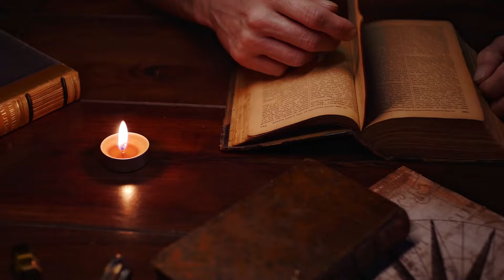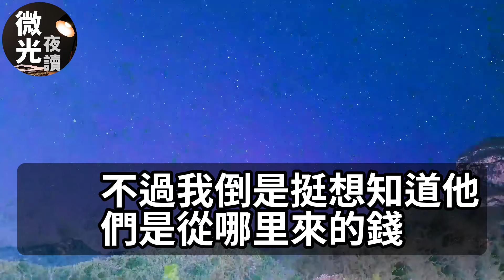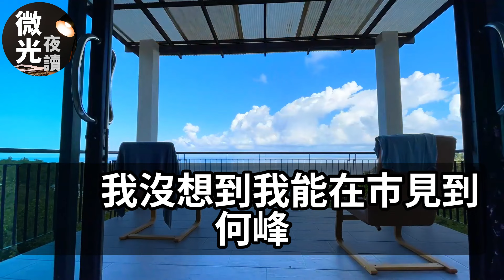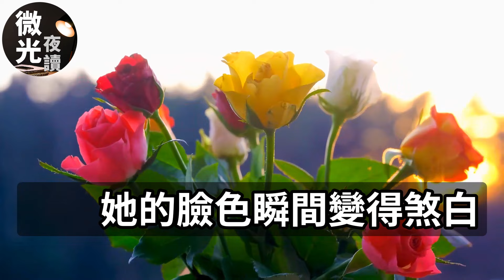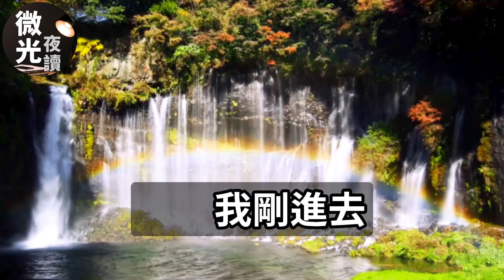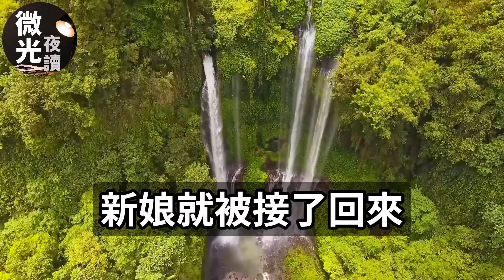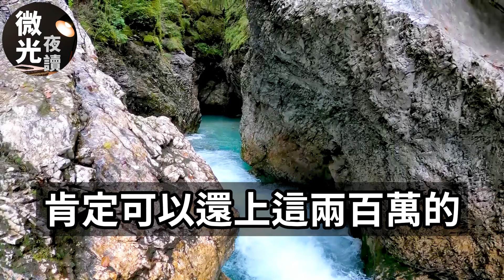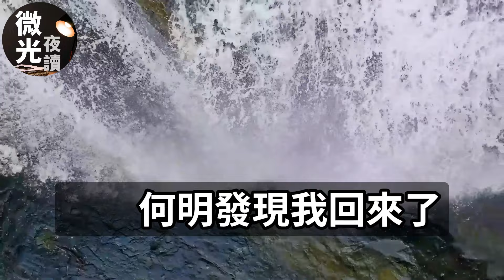婶婶炫耀堂哥成大公司总裁！我看到公司名后大笑！当场揭穿公司骗局！不料堂哥被打断腿逃跑！下一秒她全家吓瘫在地！落日温情